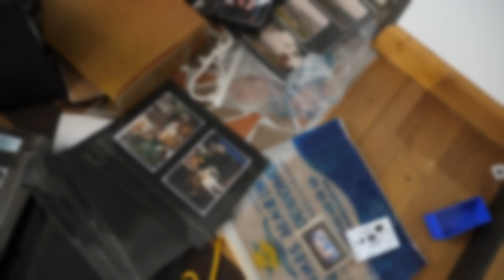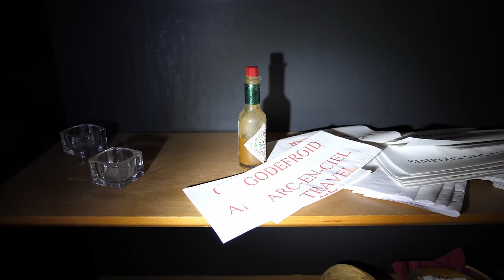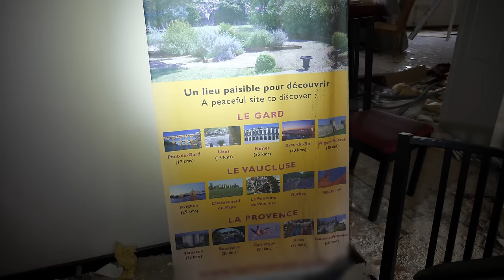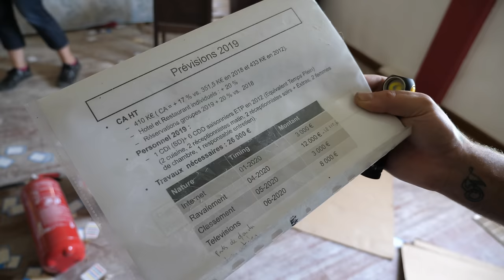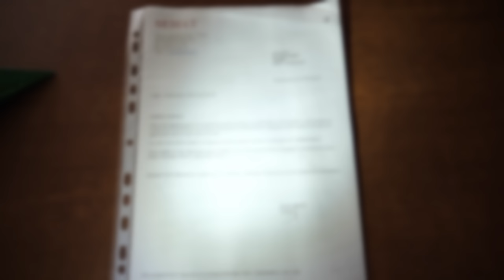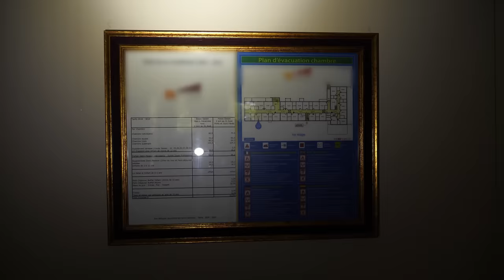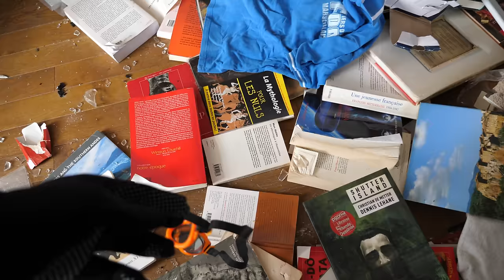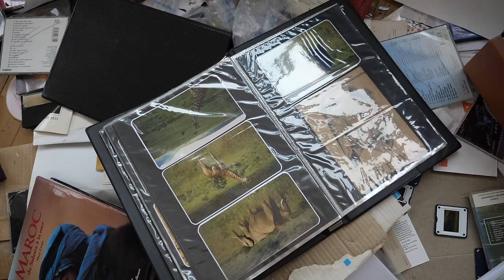CHOQUANT ! Ils avaient des ACTIVITÉS S*XU*LL*S BIZARRES ici...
Urbex dans cet hôtel abandonné qui regorge d'objets étranges et de vidéos très particulières... Mais que faisait-on ici ??? avec @OHBORDELYT

livraison gratuite partout en France
Nouvelle collection 2023 !
Séries limités, dépêchez-vous !
Fais toi plaisir, ça soutient la chaîne donc je te remercie infiniment.

Si tu souhaites soutenir mon travail, tu peux cliquer sur le bouton "Merci" pour me faire un petit don ou passer par un des liens suivants 😉 :
Je t'en remercie INFINIMENT !

L'exploration urbaine, aussi appelé "Urbex" est une passion que j'ai depuis toujours et qui consiste à explorer des lieux abandonnés et/ou construits par l'homme afin d'en immortaliser les derniers instants. Merci.